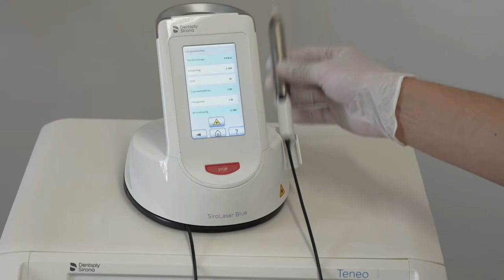Raul Popa Zahnarztpraxis I Unternehmensfilm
Zahnarztpraxis Raul Popa in Kircheim unter Teck bietet ein breites Leistungsspektrum auf dem aktuellsten Stand der Zahnmedizin mit 3D-Röntgen-Diagnostik, Zahnabdrücken mit Scanner und moderner Lasertechnik.